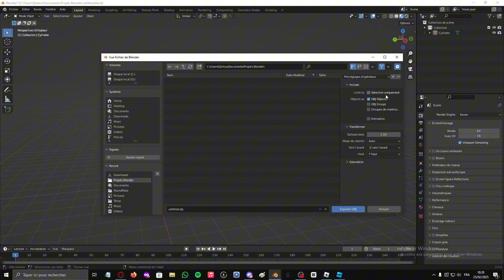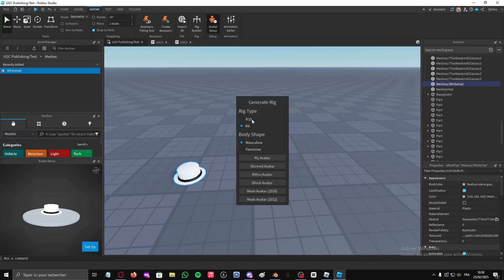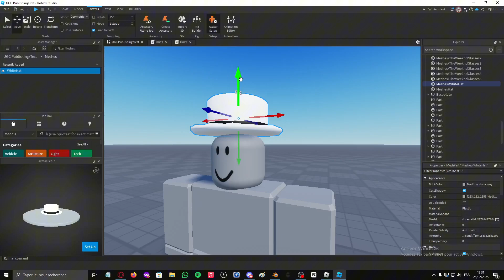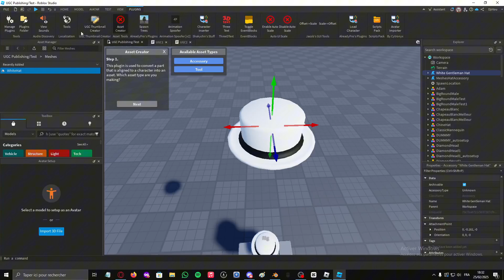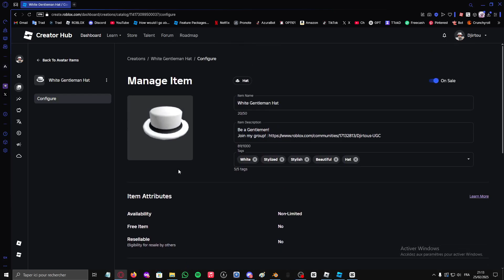HOW to UPLOAD A ROBLOX UGC